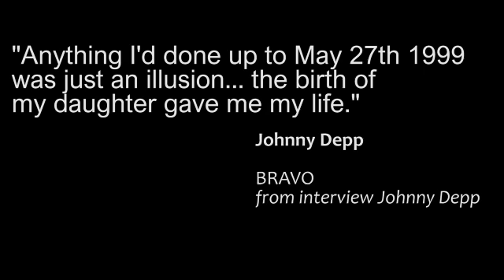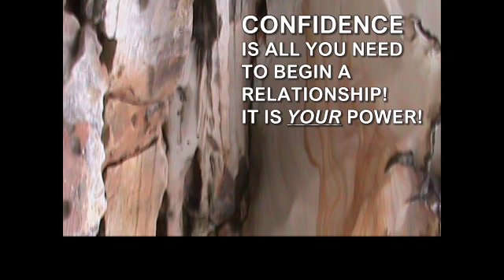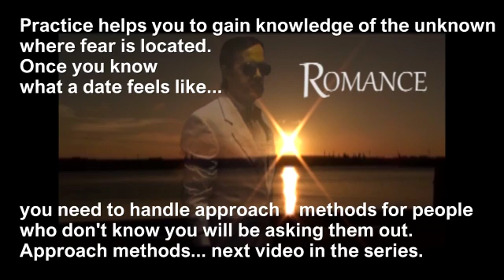GAINING CONFIDENCE TO ASK THAT PERSON OUT PT4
The fourth video in the series to teach individuals how to ask some one they like out on a date when suffering from too much nervousness.